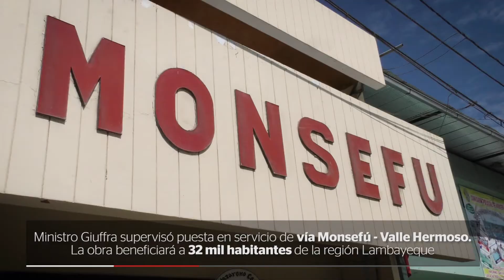Inauguración carretera Valle Hermoso - Monsefú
El ministro Bruno Giuffra inauguró la nueva vía Monsefú-Valle Hermoso, camino vecinal de 3.2 kilómetros que beneficiará a más de 32 mil pobladores. Tuvo una inversión de S/ 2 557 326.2 y fue ejecutado en tres meses por la Municipalidad Distrital de Monsefú, financiada por Provías Descentralizado, dependencia del MTC.